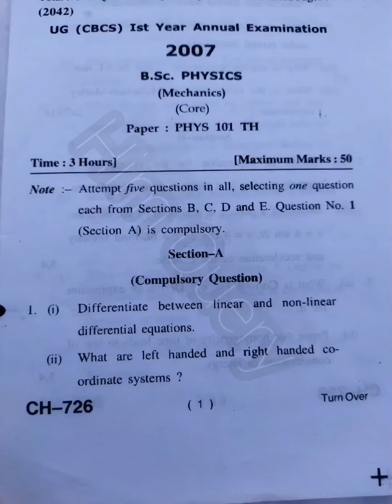Bsc Physics Mechanics (Phys101) previous year question paper 2022 // HPU //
SPU Mandi examination form has been released for UG/PG courses.
Spu mandi examination form fill
examination form hpu
spu mandi
RME hpu
Registration form spu

treand
how to fill spu mandi examination form
1st year examination form
Undergraduate courses
Spu mandi registration number
BA Bsc B.com registration number
hp govt jobs 2022 notification
hp govt job 2022 for 12th class
hp govt job 2022 latest
hp govt job 2022 December
hp government job 2022
himachal govt job 2022
upcoming hp govt job
spu mandi
spu mandi examination form
RME
login